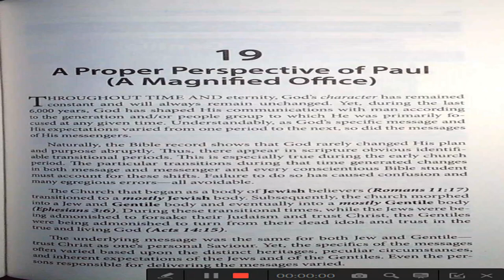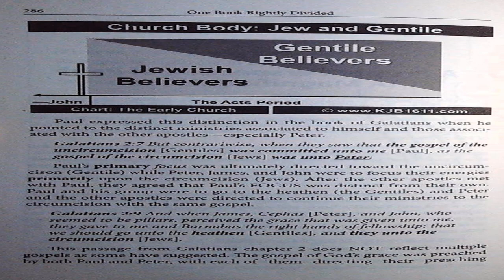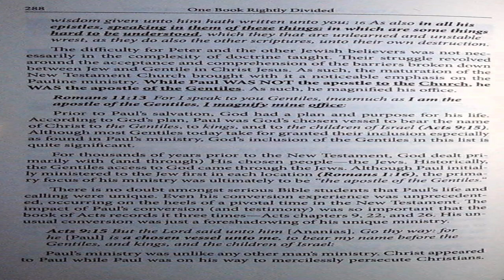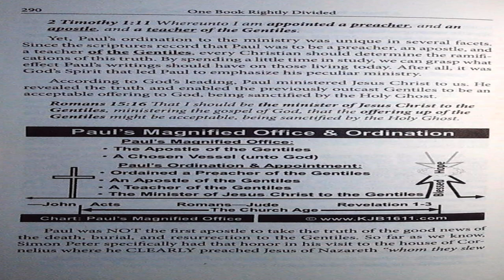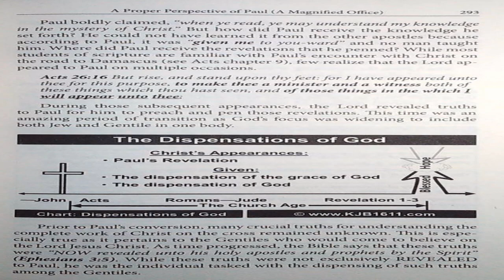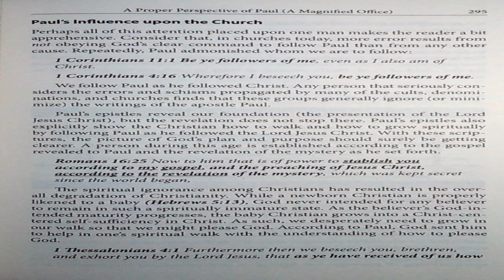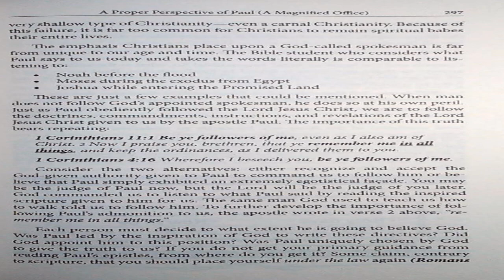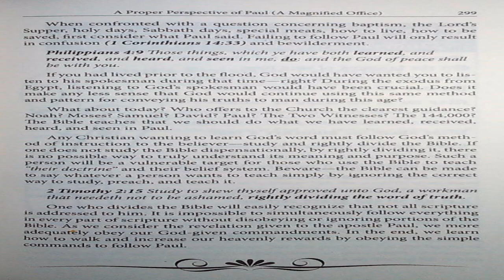Chapter 19-A Proper Perspective Of Paul (A Magnified Office)